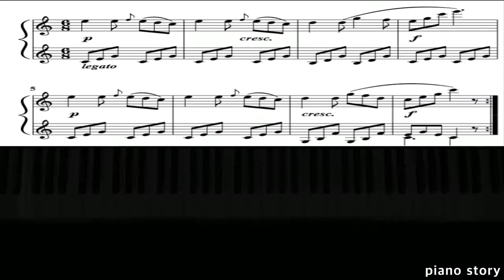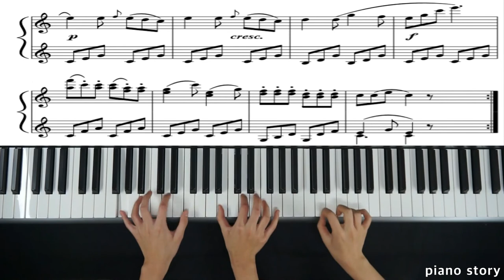piano story (Duet) Czerny 100 no.20 Duet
도돌이이후 제2연주자랑은 재미있게 변형해서 연주했어요 ^^피아노 듀엣 연주를 위하여 친자매 둘이서 연주합니다
아직 부족하지만 즐겁게 연주하며 올려드립니다 이동영상들로 인하여 즐거운 피아노 연주에 도움이되시기를 바랍니다